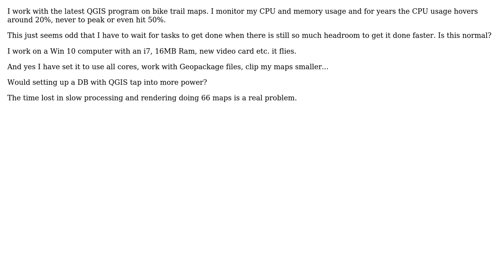GIS: QGIS low CPU usage why?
With thanks & praise to God, and with thanks to the many people who have made this project possible! | Content (except music & images) licensed under CC BY-SA | Music | Images & others | With thanks to user Vince user Stu Smith user Dan R and the Stack Exchange Network Trademarks are property of their respective owners. You are responsible for your own actions.